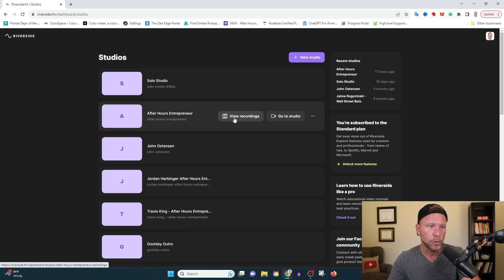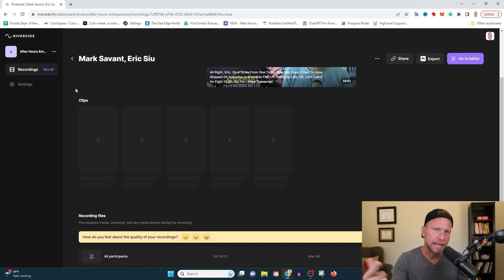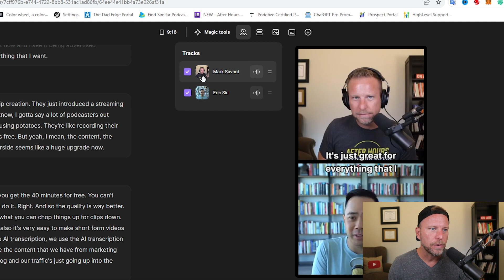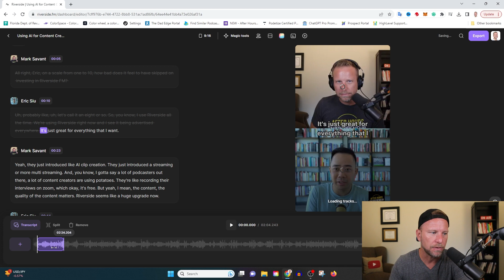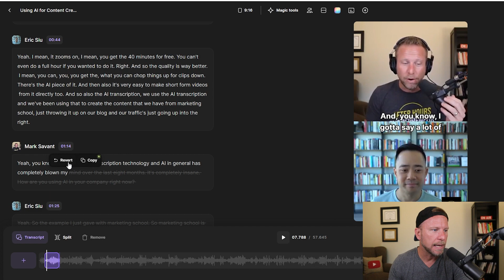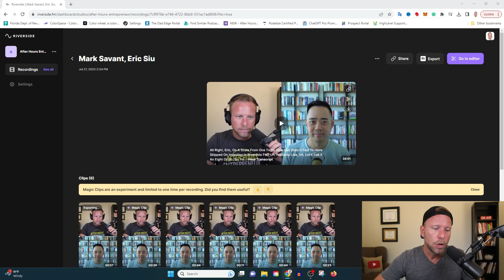Use AI to Create Social Media Clips with Riverside fm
Creating social media content can be overwhelming.

My team have created tens of thousands of social media videos in my agency, and I had to share this tool with you!

Riverside FM just released an AI editing feature that makes clip creation a breeze.

In this video you'll learn how to create social media Reels and Shorts in minutes.

I've got a special code that will save you money!

Friendsofmark for $10 off

🌎 My mission is to help you grow your business through the power of podcasting and media production. Every business needs to have a show. Let’s make a great show together.